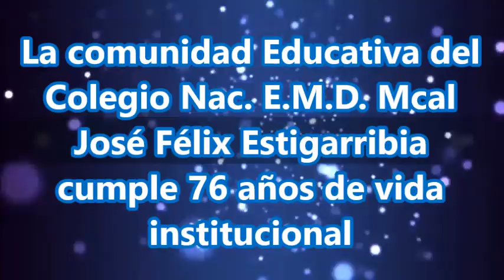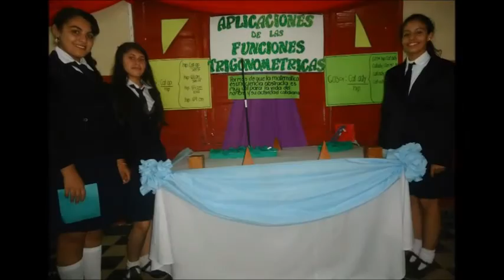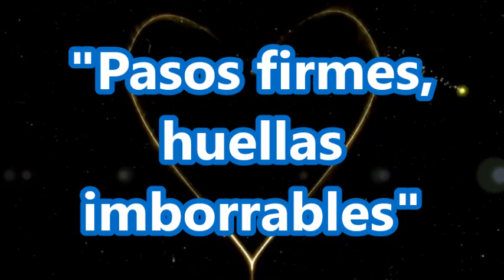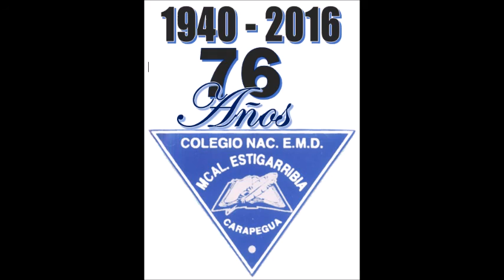Aniversario N° 76 Colegio Nac. E.M.D. Mcal José Félix Estigarribia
La comunidad Educativa del Colegio Nac. E.M.D. Mcal José Félix Estigarribia cumple 76 años de vida institucional dentro de una perspectiva de pleno crecimiento comunitario, departamental nacional e internacional.
El Mariscal Estigarribia es una institución que sobre sale por propuestas innovadoras en el ámbito académico y gracias a estas propuestas ha tenido la oportunidad de estar presente en Europa, América, las principales competencias nacionales y locales y ha obtenidos sitiales de preponderancias en las diferentes exposiciones de competencias donde le cupo representar y defender con altura y dignidad la calidad de trabajos desarrollados en la noble querida comunidad Educativa.